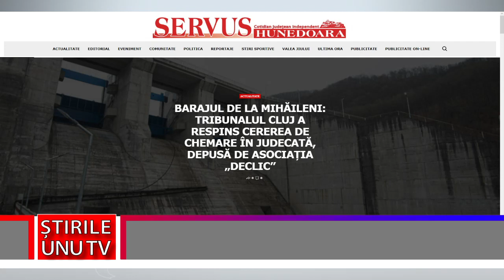ASOCIAȚIA „DECLIC”, RISC DE ÎNEC ÎN VÂLTOAREA BARAJULUI DE LA MIHĂILENI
Tribunalul Cluj a respins, ieri, cererea de chemare în judecată depusă, în luna ianuarie 2022, de Asociația „Declic” prin care a solicitat oprirea lucrărilor și a funcționării Barajului de la Mihăileni din comuna Buceș.